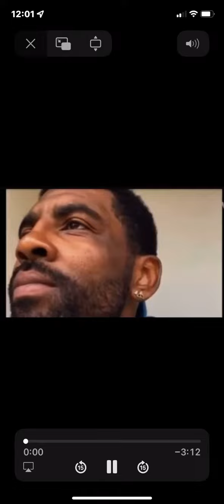BREAKING: KYRIE IRVING SEND CRYPTIC MESSAGE VIA LIVE STREAM TO MILLENNIALS, & HIS FANS